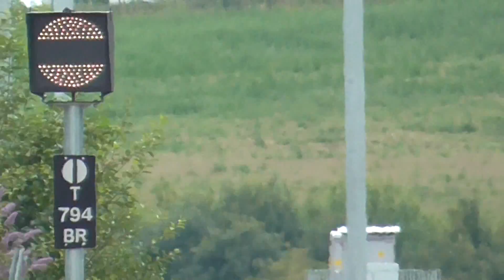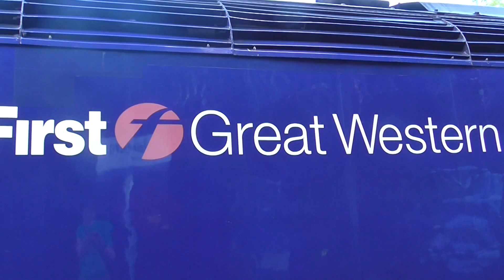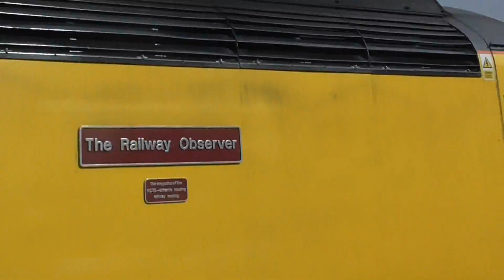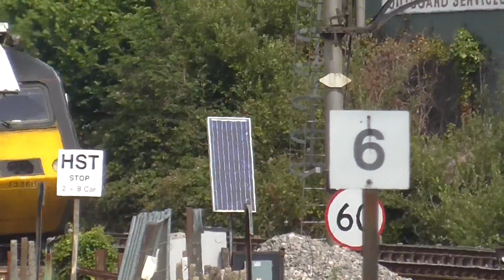The Class 43 HST In Action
The third installment of the 'In Action' Series features one of the most iconic trains in the history of British Transport, the Intercity 125 or High Speed Train (HST). This video includes HSTs being operated by all six different companies that still run services with the Class 43. Also, the HSTs are 40 years old this year!